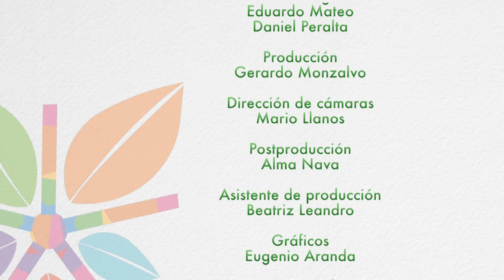Alternativas Verdes #37 / Biodiversidad de Morelos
En este programa los biólogos nos comentan sobre la biodiversidad que se encuentra en el estado de Morelos, que a pesar de ser pequeño alberga una gran variedad de especies endémicas y los lugares donde encontrarlas.